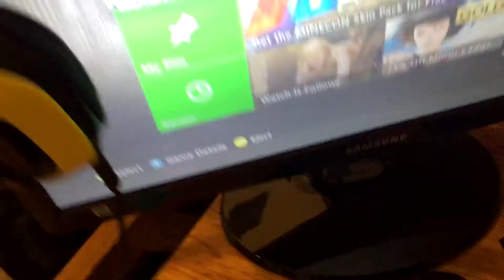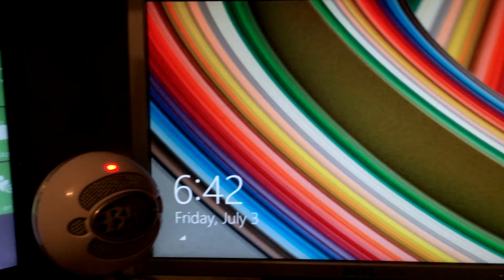SETUP VIDEO!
Specs: Model
Brand
iBUYPOWER
Series
Source Series
Model
NE654XQuick Info
Type
Gaming & Entertainment
Usage
Consumer
Processor
AMD FX-8320 3.5 GHz
Processor Main Features
64 bit 8-Core Processor
Cache Per Processor
8MB L3 Cache
Memory
8 GB DDR3 1600
Hard Drive
1 TB SATA II
Optical Drive
24X DL DVD+/-RW Drive
Graphics
NVIDIA Geforce GTX 750 2 GB
Ethernet
Gigabit Ethernet
Power Supply
400W
Case
NZXT Source 220 W/ Window
Operating System
Windows 8.1 64-Bit
Motherboard
Chipset
AMD 760G
CPU
CPU Type
AMD FX-Series
CPU Speed
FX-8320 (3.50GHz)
L3 Cache Per CPU
8MB
CPU Socket Type
AM3+
CPU Main Features
64 bit 8-Core Processor
Graphics
GPU/VGA Type
Memory
Memory Capacity
8GB DDR3
Memory Speed
DDR3 1600
Memory Spec
8GB x 1
Memory Slot (Total)
2
Memory Slot (Available)
1
Maximum Memory Supported
16GB
Hard Drive
HDD
1TB
HDD Interface
SATA III
Optical Drive
Optical Drive Type
DVD±RW
Optical Drive Spec
24X DL DVD+/-RW Drive
Audio
Audio Features
5.1 CH HD Audio
Communications
LAN Speed
10/100/1000Mbps
WLAN
802.11AC DUAL BAND WIRELESS USB ADAPTER
Front Panel Ports
Front USB
1 x USB 2.0
1 x USB 3.0
Front Audio Ports
2
Back Panel Ports
PS/2
1
Video Ports
1 VGA, 1 DVI
Rear USB
2 x USB 3.0
4 x USB 2.0
RJ45
1 port
Rear Audio Ports
3 ports
Expansion
External Bays
3 x External 5.25" drive bays
Internal Bays
8 x Internal 3.5" drive bay
PCI Slots (Available/Total)
1 PCIe 2.0 x16
1 PCIe 2.0 x1
Dimensions & Weight
Dimensions (H x W x D)
16.9" x 7.9" x 19.5"
Weight
28 lbs.